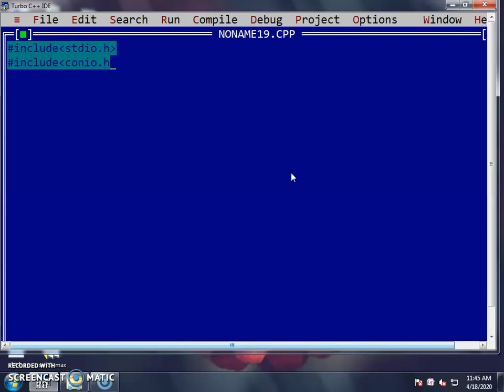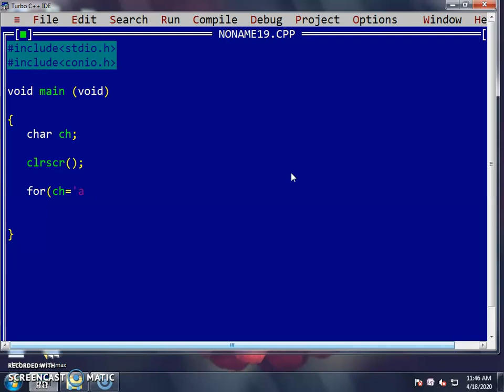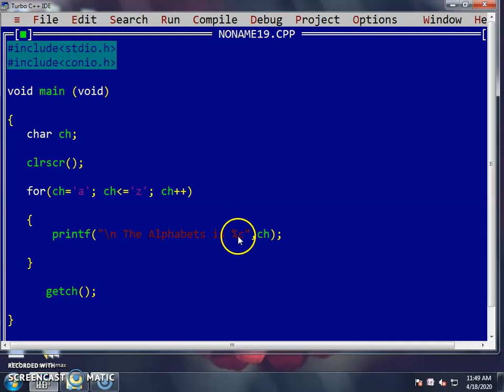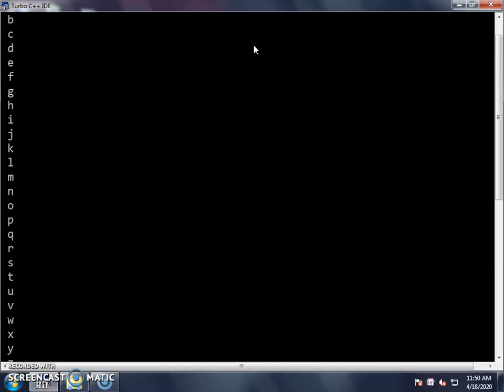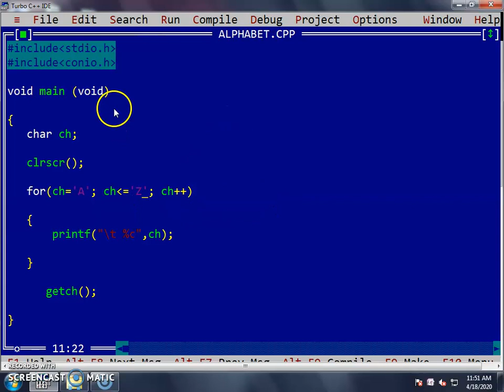C Language Lecture 15 Print Alphabates by for loop (Teacher 2) By SAHIL Social Service (SSS)Division